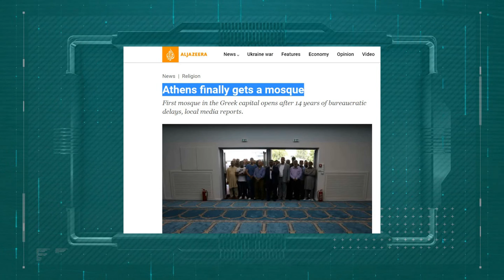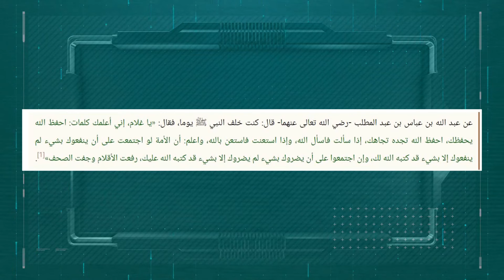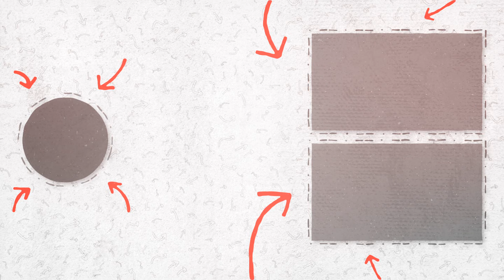Muslimiinta Lama Sixri Karo | Saaxiradaan Ruushka ah Wax Badan Ayay Banaanka Soo Dhigtay .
Midaan waa saaxirad ruush caan ah , waliba ma ahan kaliye saaxirad caadi ah .. waxaad ku tilmaami karta a maradat assaxara .. madaxya weynta saxarada yacnii

waraysi lala yeeshay ayay ku muujisay in waxa ugu adag ay tahay …  isku dayga sixirka qof muslim ah … wax yar

waxaa muhiim ah in aan kalmadahaan kula wadaago ..  inta aanan galin mowduucaan dhinacyo badan
taabanayo . aadna ka helayso dhowr kiilo oo wacyi ah

1 : qoftaan waa qofka ugu dambeeyo caalamkaan ee ay amcquulka tahay in uu  sheego amaan muslimiinta ku aadan

 sababtu maxay tahay .. inta aanan kuu sheegin sababta … koobkaada shaaha ah soo qaado kuna soo dhawoow xalaqadaan .

waxaa eber ah .. waa sababta aan kuu sheegi rabay …  in qof orthodoxs ah ama ku dhex nool bulsho orthodoxs uu sheego wax mulimiinta taageeraayo … maxaad ka wadaa ?